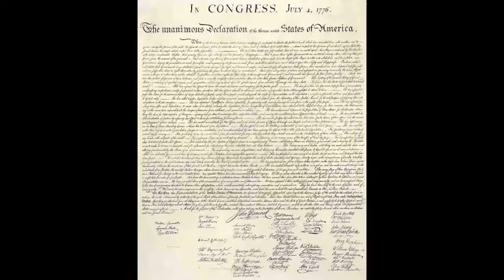Stars and Stripes - Tribute to USA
She may have issues, but may God Bless America. Stars and Stripes Forever 1897 by John Philip Sousa. Music and video by Squirehogg 2010.